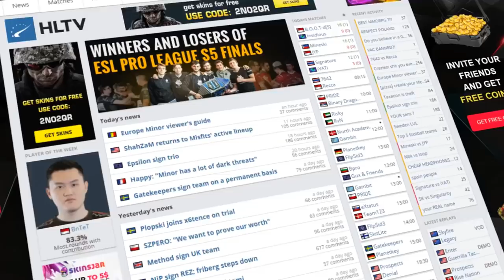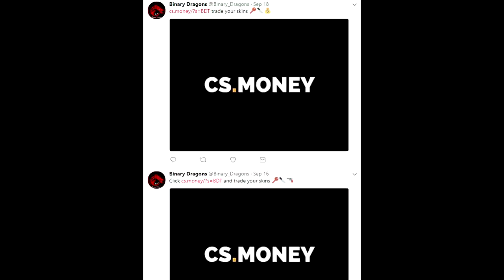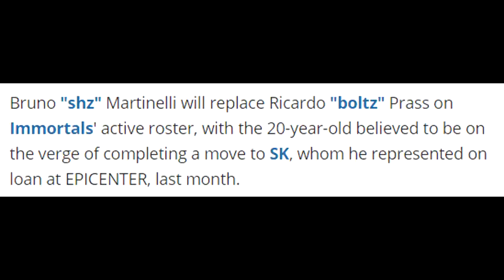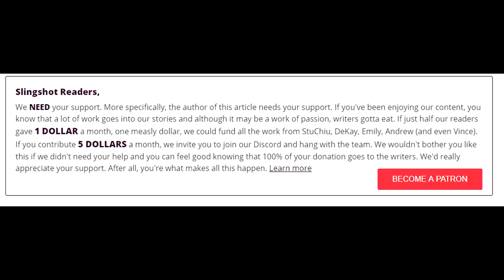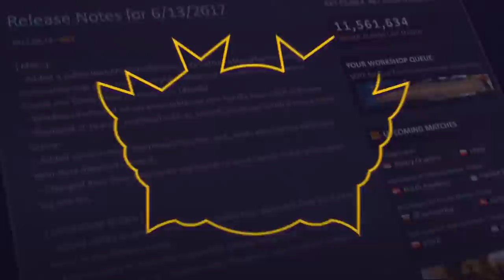New Navi Electronic! Owner Targets Richard Lewis! Binary Dragons Scamming CS Money and More!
00:15 - Electronic Joins Navi Lineup!
00:35 - Seized to Flipsid3 Tactics
2:14 - Owner Attacks Richard Lewis...
3:10 - CSGM Owner Going After Richard Lewis (clip)
3:51 - New Sponsor with DreamTeam.gg!
4:53 - Binary Dragons May Have Scammed CS.Money
5:51 - Immortals Confirm SHZ to Replace Boltz
7:14 - Can CSGO Reporters/Journalists Survive?
7:48 - Slingshot eSports Shutting Down
10:12 - Richard Lewis and Thorin Found Their Niches